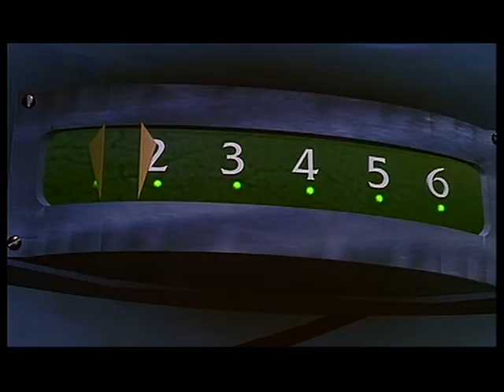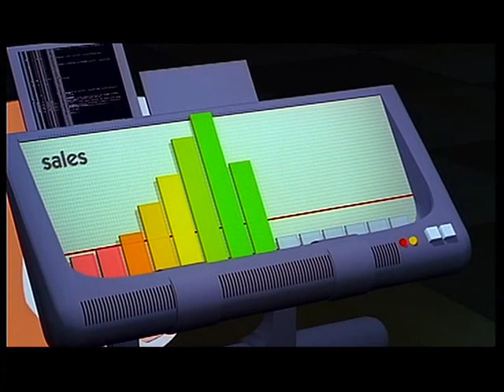Die Furchtlosen Vier - Part 3/4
In diesem Film von Eberhard Junkersdorf aus dem Jahr 1997, gründen die Katze Gwendolyn, der Hund Buster, Esel Fred und Tortellini, der Hahn, eine Popgruppe um ihrem tristen Dasein zu entfliehen.

Sollte jemand diesen Film in Englisch besitzen oder zufällig wissen wo man ihn noch erhalten/kaufen/ansehen kann, würde ich mich sehr darüber freuen wenn sich besagte Person mit mir in Verbindung setzen würde.
Selbes gilt für den Soundtrack, zwar besitze ich diesen in deutsch und werde die Lieder auch demnächst hochladen, jedoch hätte ich Film so wie auch die Lieder gerne noch in Englisch.
Danke im Vorraus an alle, die sich die Mühe machen danach zu suchen und mich zu informieren.

Ich beanspruche keine der in diesem Film vorkommenden Bilder, Animationen und Lieder als mein Eigentum. "Die Furchtlosen Vier" wurde von Warner Bros. Family Entertainment und Bioskop produziert.

Es ist zwar ziemlich unwahrscheinlich das dieser Film nach 16 Jahren noch irgend jemandem Geld einbringt, aber man kann ja nie wissen. Sollte euch der Film gefallen, zögert nicht ihn euch zu kaufen.

I do NOT claim ownership of any of the images, animations,or songs used in this video. "The Fearless Four" is copyright of Warner Bros. Family Entertainment. I am not associated with Warner Bros. Family Entertainment or any of its subsidiaries.

This Video is property of Warner Bros. and their respective partners, please support the official release.